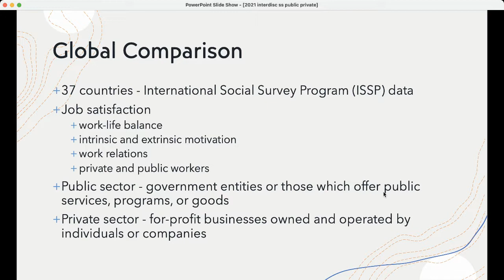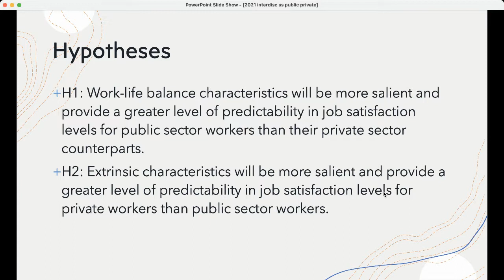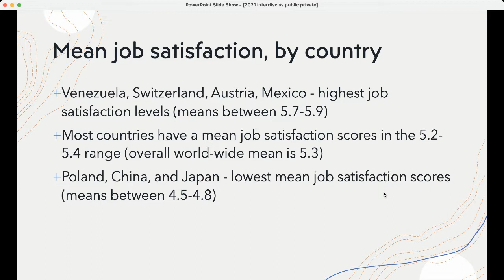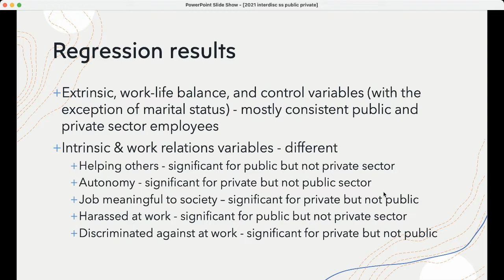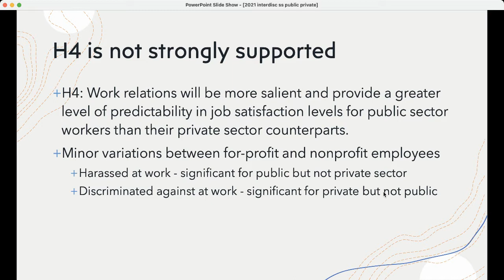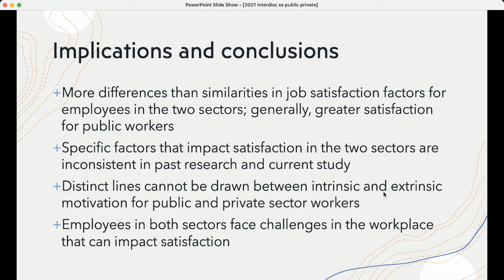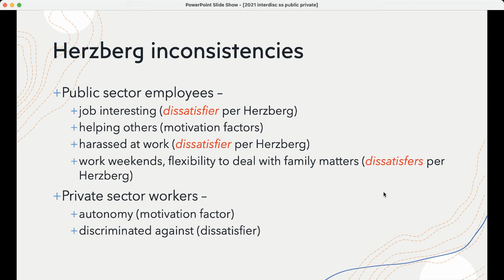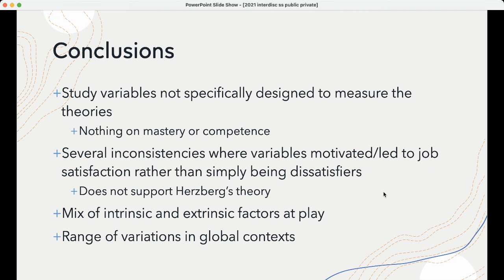Job Satisfaction in the Public and Private Sector An International Comparison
Benefits of job satisfaction include increased productivity, performance, creativity, innovation, motivation, and involvement. The current study makes global comparisons relative to the effects of work-life balance, intrinsic and extrinsic rewards, and work relations on job satisfaction for public and private sector employees using data from the International Social Survey Program. Comparative means show a significant difference between these workers in the study’s main variables with several areas higher for public workers. Additionally, regression analyses identify significant differences, mostly favoring public workers. A key contribution of the study is the finding that private/public sector is a statistically significant control variable.

Presenters
Maureen Andrade
Professor, Organizational Leadership, Utah Valley University, Utah, United States

Jonathan H. Westover
Woodbury School of Business, Organizational Leadership Department, Utah Valley University, Utah, United States